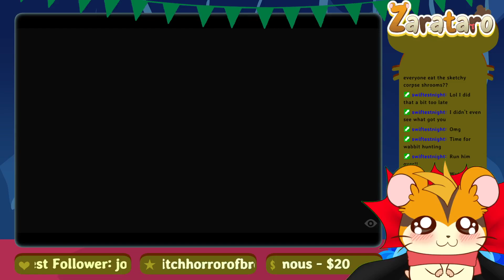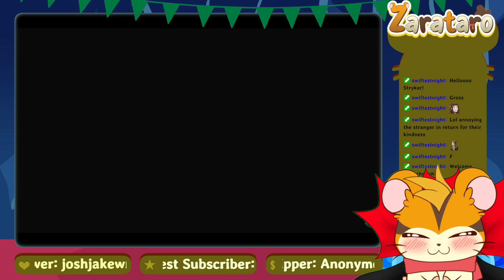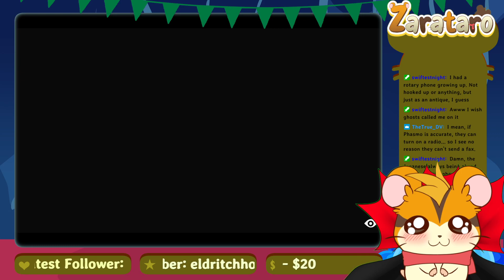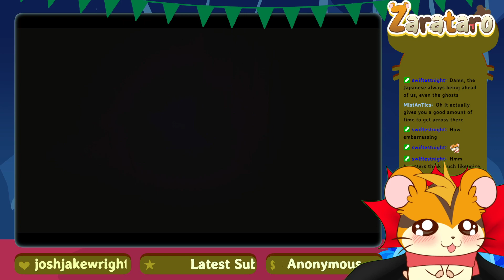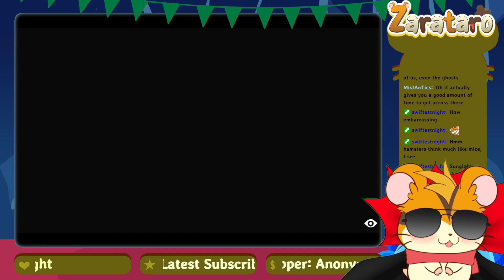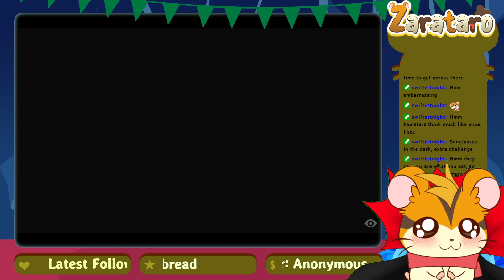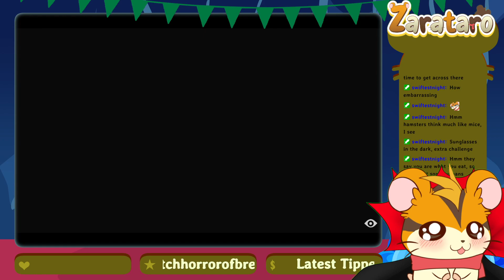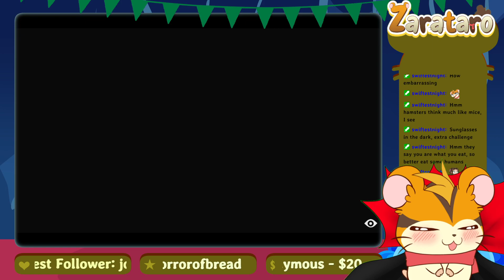Little Nightmares pt1